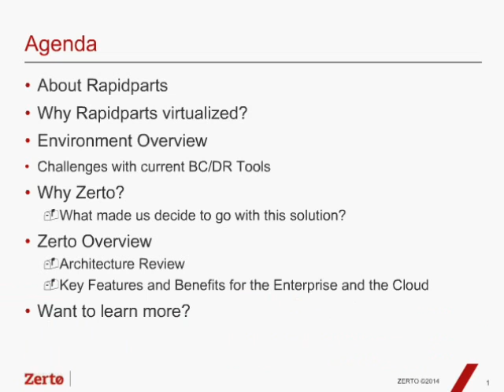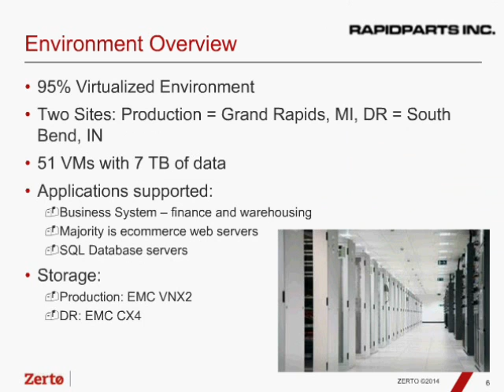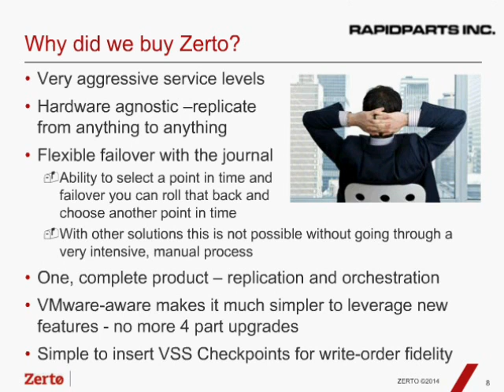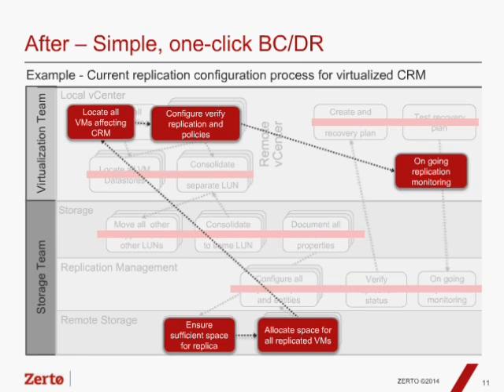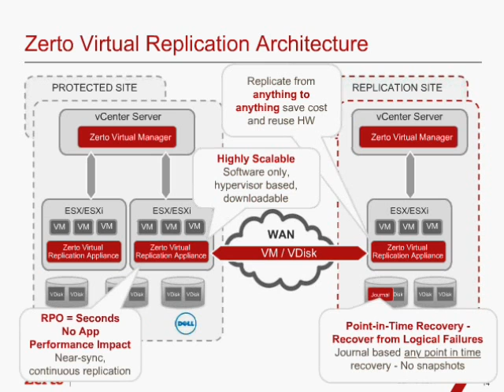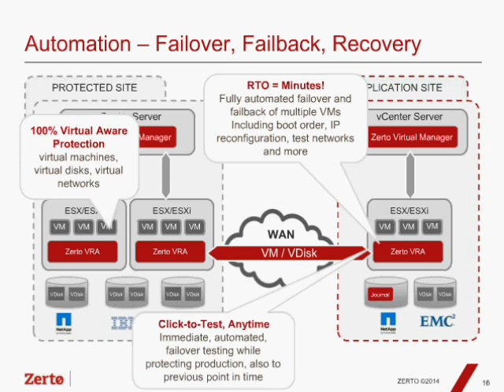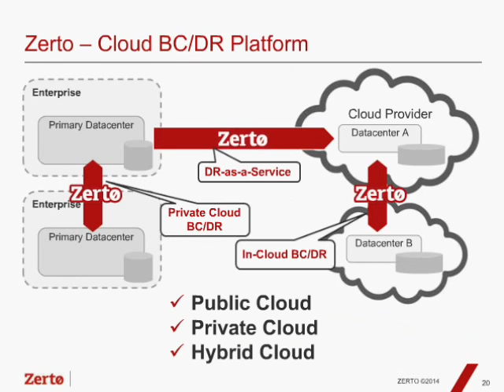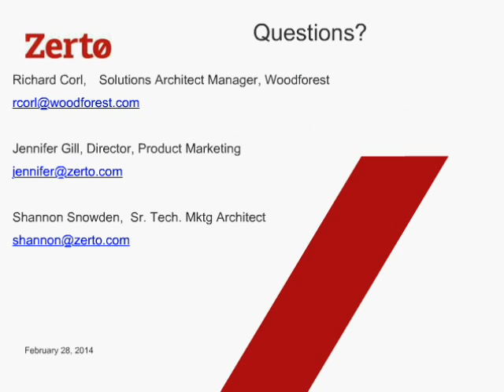Spiceworks Partner Webinar on Zerto's Easy Disaster Recovery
“What do you mean it’s up and running already? It can’t be this easy!” – quote from an actual trial customer after we installed his proof-of-concept, completely non-intrusively, in under 30 minutes.